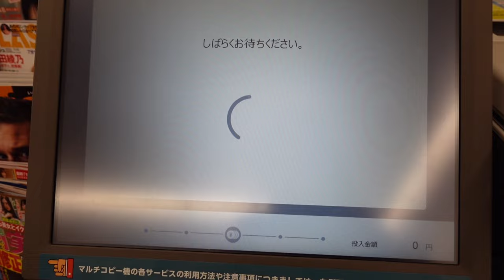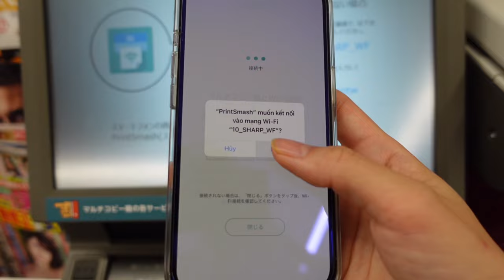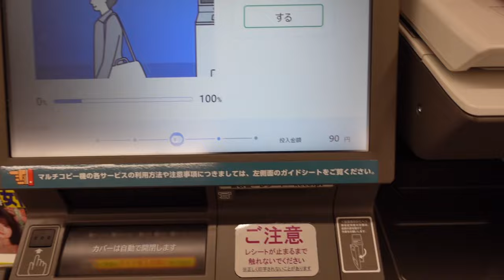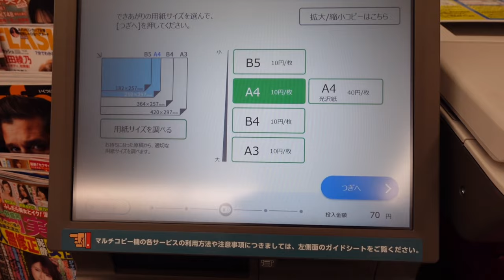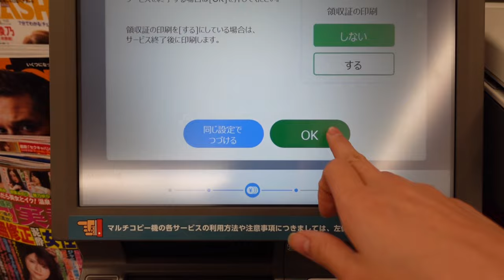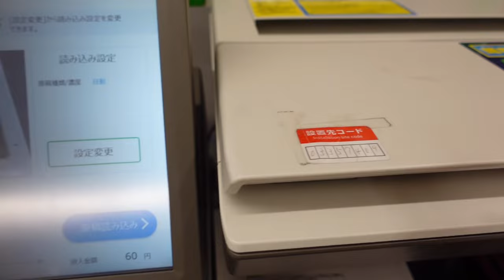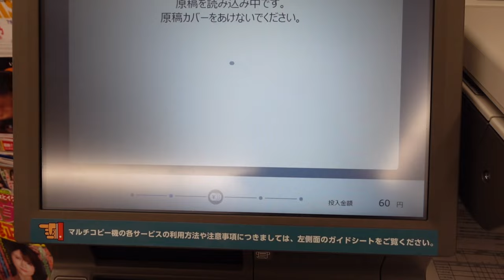Hướng Dẫn Photo, In Tài Liệu Ngoài Combini Family Mart Mới Nhất - Quyen in JAPAN✅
Cám ơn sự theo dõi của các bạn!
Các bạn sử dụng iphone có thể tải app Printsmash tại đây:
Nếu không tìm thấy app thì các bạn hãy chuyển vùng appstore và phần ngôn ngữ và vùng trong máy điện thoại của các bạn về Nhật Bản để tại ạ.